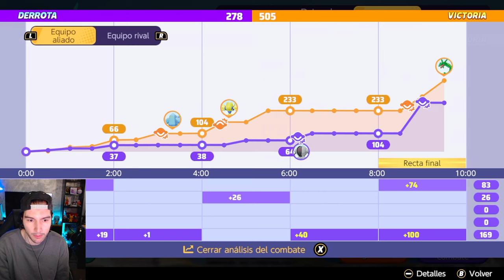BUFF TORBELLINO!!! la MEJOR BUILD de AZUMARILL 😱​Pokemon Unite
Os dejo un Gameplay de Pokemon Unite en master rank con Azumarill! Conviértete en un pro player de pokemon unite con esta nueva build, perfecta para ganar todas tus partidas. Deja tu like y sígueme para ver mas contenido de Pokemon.

🌟 SI QUIERES APOYAR EL CANAL DIRECTAMENTE AQUI TIENES UN LINK PARA AYUDARNOS A CRECER🌟